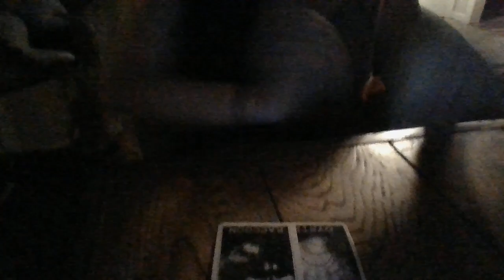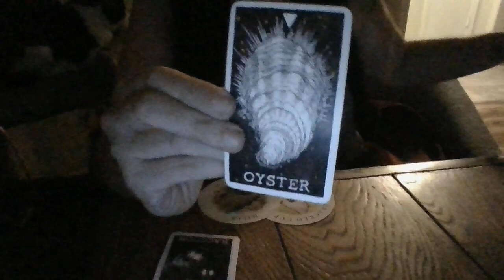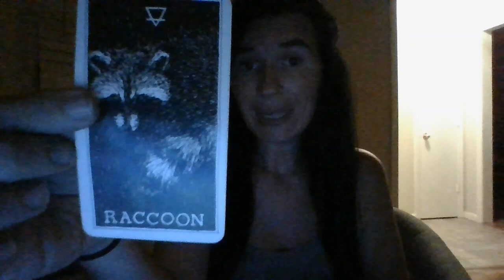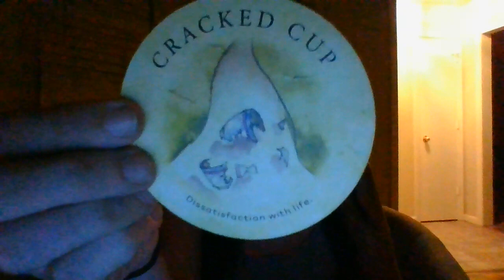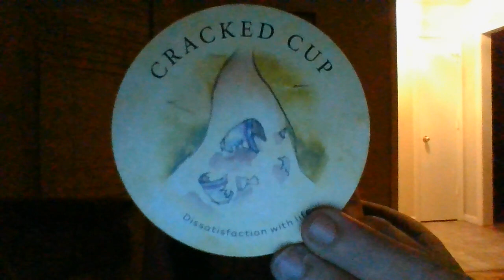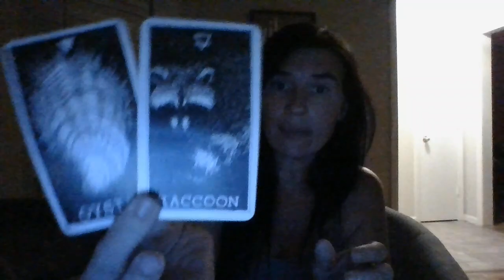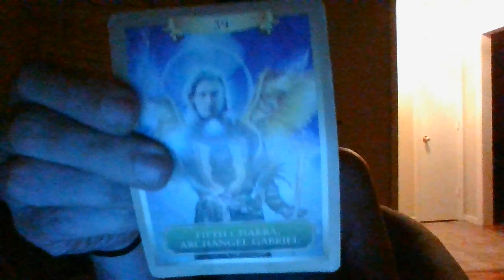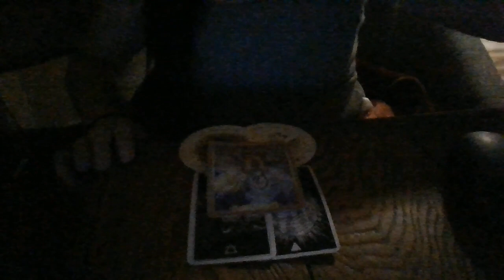AUGUST 22- SCORPIO ORACLE CARD READING